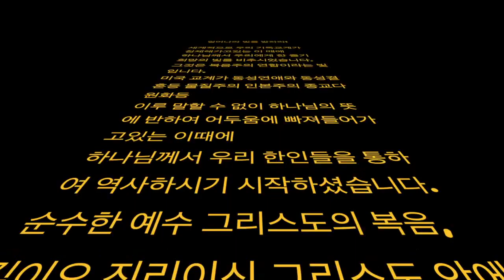lwgmc GMA 2016 니카라과 목회자세미나 X 김창환 목사 제 1 부